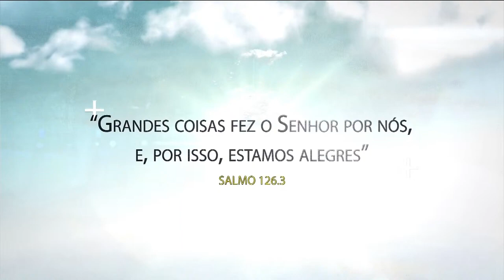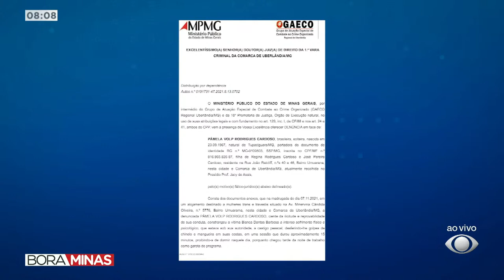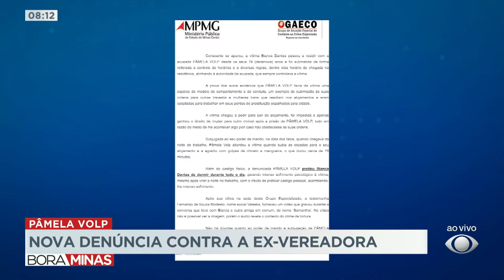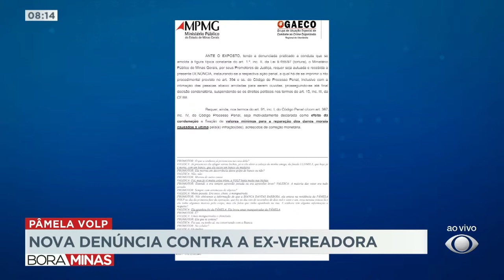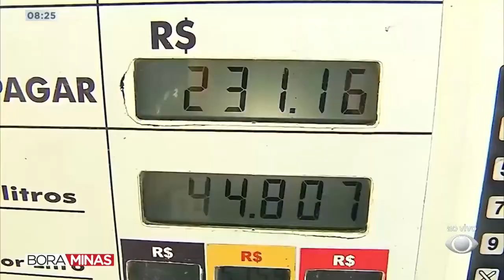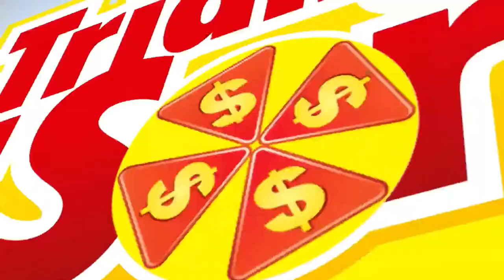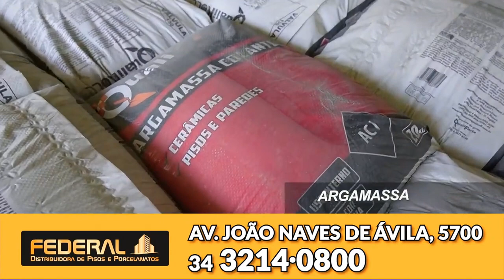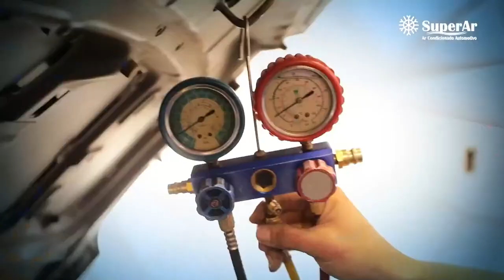BORA MINAS - PROGRAMA DO DIA 17 08 2023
Esta é a edição do Bora Minas da Band triângulo do dia 17/08/2023. O programa apresentado por mim, Kelson Venâncio para Uberlândia e região.